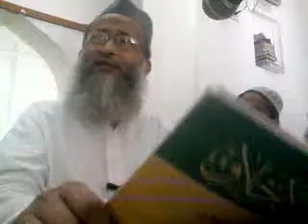Maulana Abdullah Hasani Nadwi_Darse-Hadith_10Ramadan31h - 2/4.flv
2/4 - Maulana Abdullah Hasani Nadwi delivering his lecture on Hadith, during the month of Ramadan in the mosque of Takiya Kalan, Raebareli, U.P.
Dated: 10-Ramadan-1431h